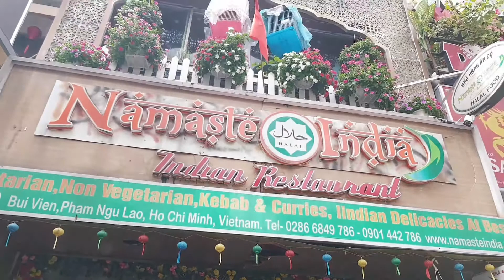Bangladeshi Celebrate Eid In Vietnam | ভিয়েতনামে বাংলাদেশীরা কিভাবে ঈদ উদযাপন করে | Eid prayer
👉 Please do not REUP. Thank you so much